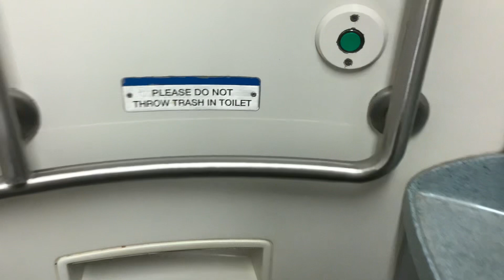MTA Metro-North Railroad M7 restroom